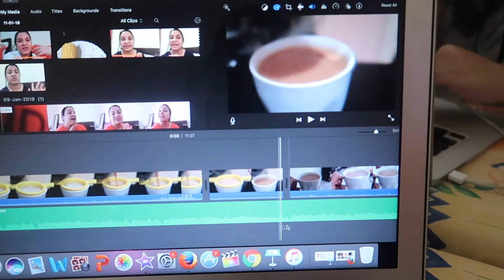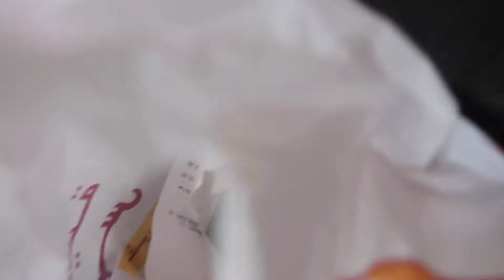MOST UNLUCKY PERSON ON EARTH !!! Seema Abhishek Vlogs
So,me being the most unlucky person on this Earth have got all the reasons today in this video to prove it to you

(SPECIAL VIDEOS)

Take Care !!!